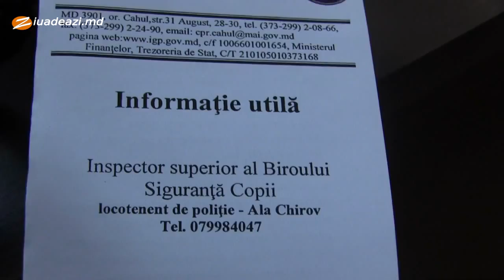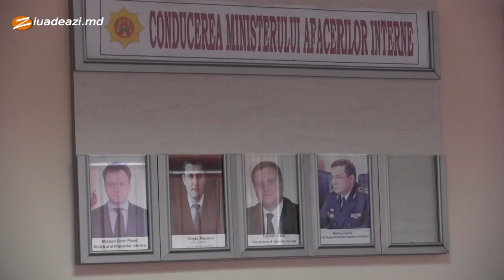Instruire in domeniul prevenirii violenței în familie IP Cahul